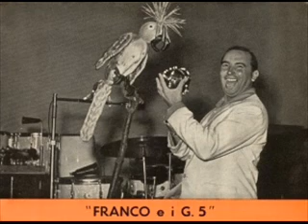Franco e i G 5 - E la barca torno' sola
(M. Ruccione)  (1954)